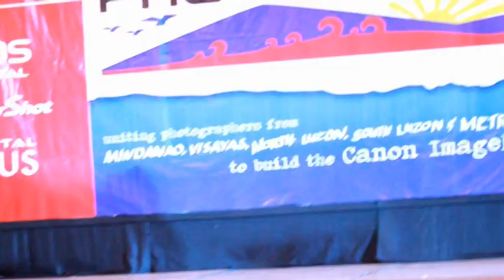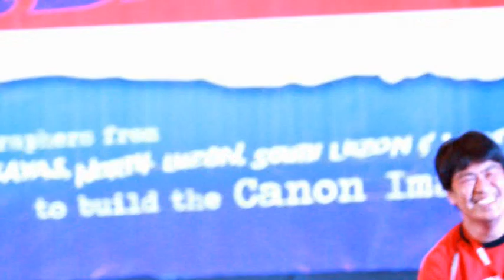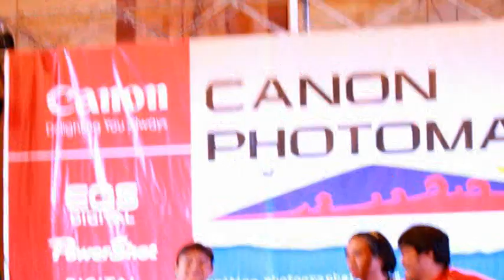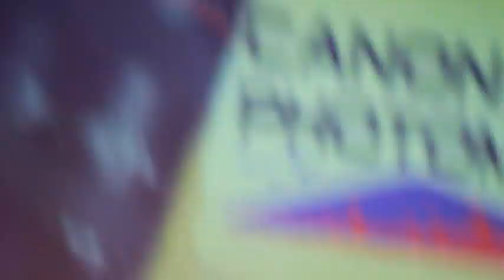CANON PHOTO MARATHON SCANDAL 9.3.2011.mpg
Canon Photo Marathon September 3, 2011 At Tagbilara City Bohol, Visayas League